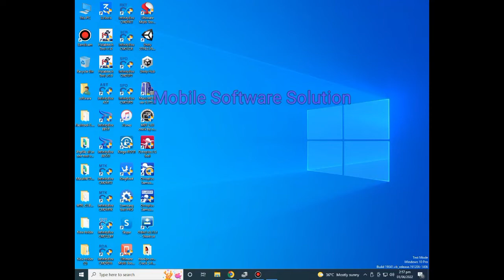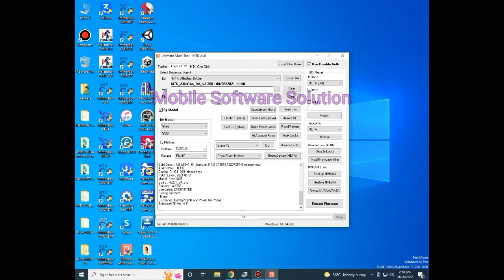Vivo Y93 screen lock and Frp bypass by Umt Pro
Vivo Y93 Lock Remove by Umt pro